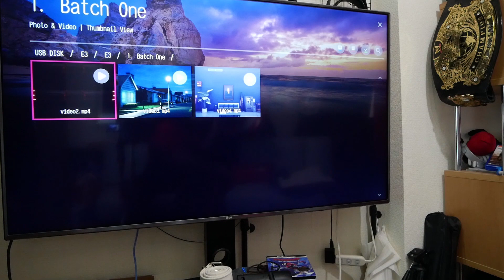Apex Legends - Wattson Legend Reveal - E3 2019 Reaction